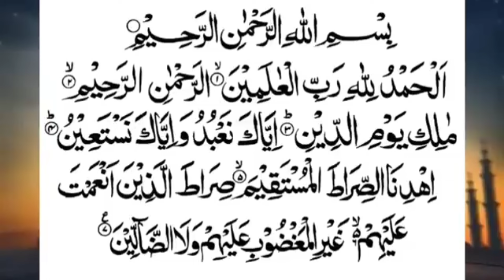ആരോടും മിണ്ടാതെ ഈ സൂറത്ത് ഓതിയാൽ ഏഴ് ദിവസത്തിനുള്ളിൽ ആഗ്രഹം / ഇന്ന് തന്നെ ചെയ്തോ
ഇന്ന് തുടങ്ങിക്കോ നീ വിജയിക്കും